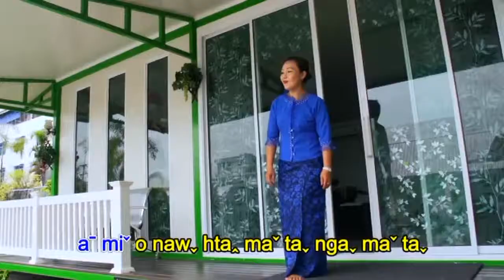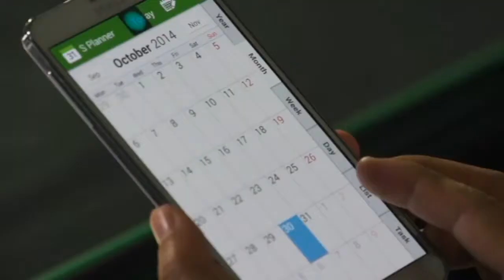Lahu song Ha ve hko 10